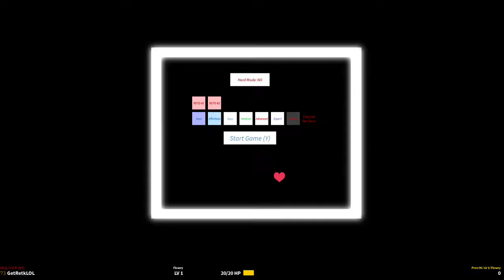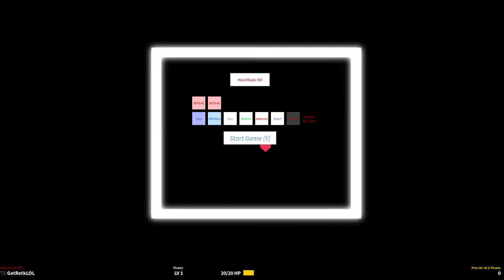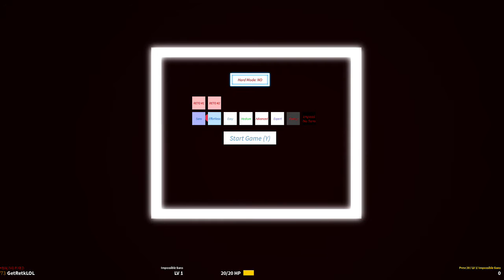UnderTale Even more battle modes